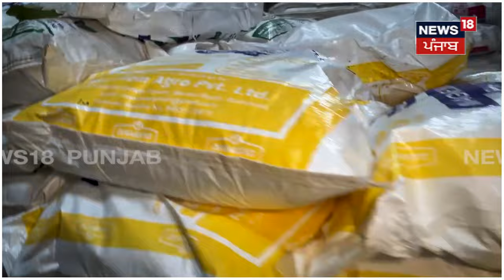Bathinda News | ਵੇਚੀ ਜਾ ਰਹੀ ਸੀ ਐਕਸਪਾਇਰ ਖਾਦ, ਖੇਤੀਬਾੜੀ ਵਿਭਾਗ ਨੇ ਮਾਰੀ Raid | Latest News | News18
ਵੇਚੀ ਜਾ ਰਹੀ ਸੀ ਐਕਸਪਾਇਰ ਖਾਦ, ਖੇਤੀਬਾੜੀ ਵਿਭਾਗ ਨੇ ਮਾਰੀ ਰੇਡ